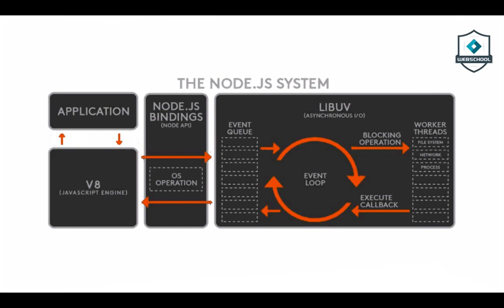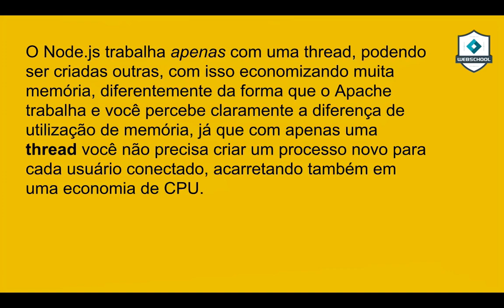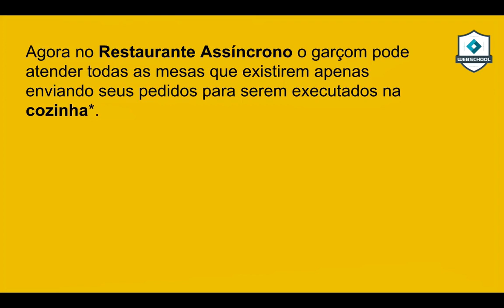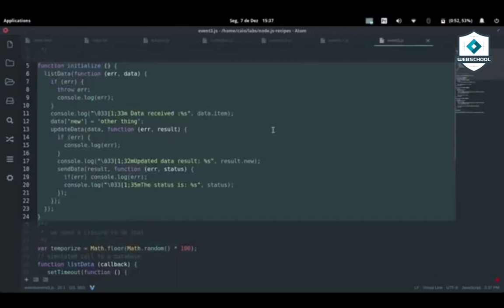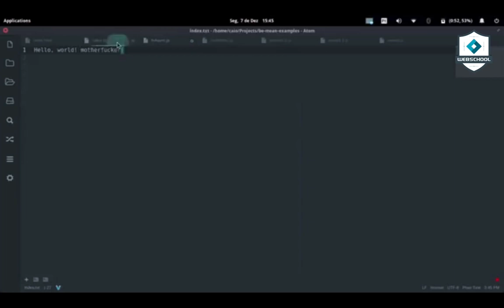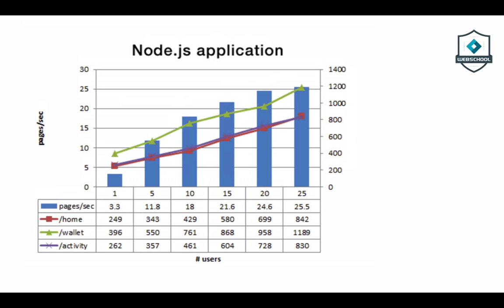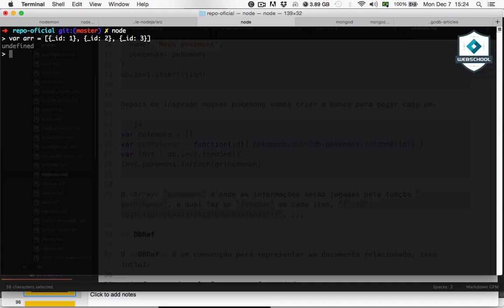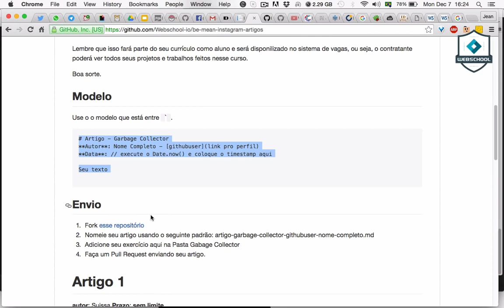Be MEAN Node JS AULA 1 #1